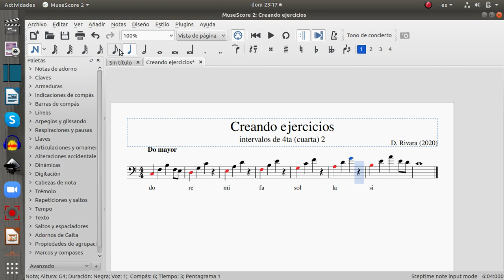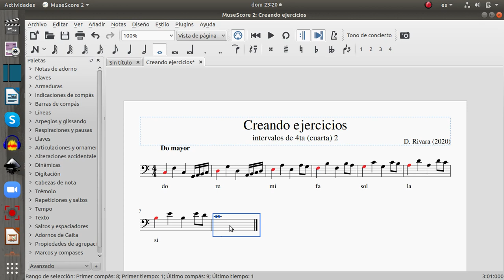Desafio trombonistico 2020 - Dia 185 - Explicando como crear ejercicios de intervalos 5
algunas variantes con cuartas.